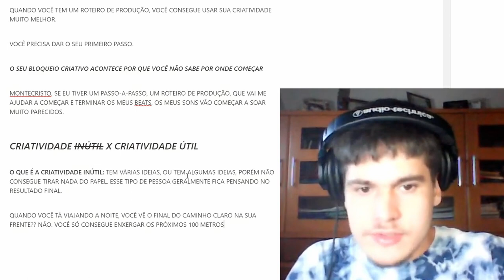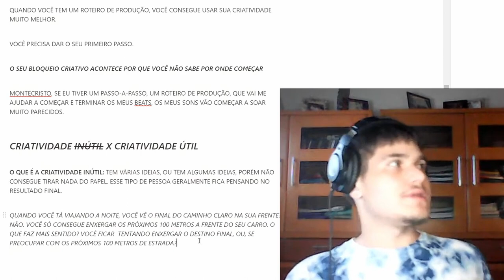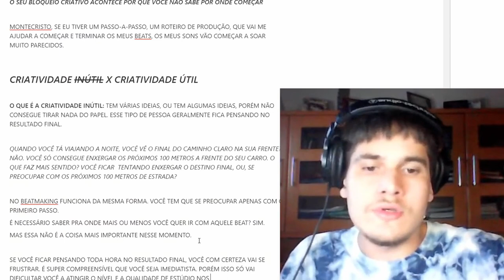ESSE É O MAIOR OBSTÁCULO DO BEAT MAKER